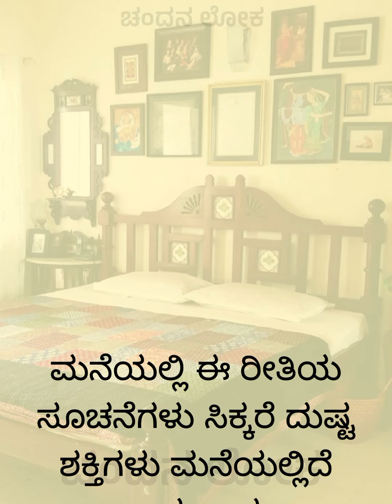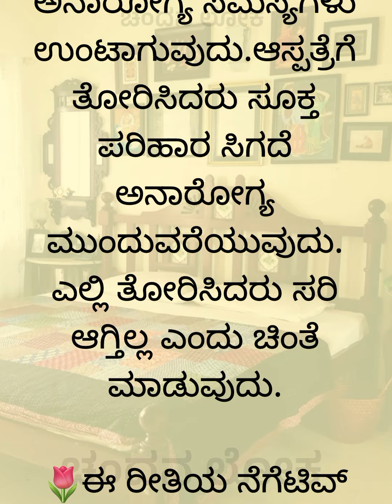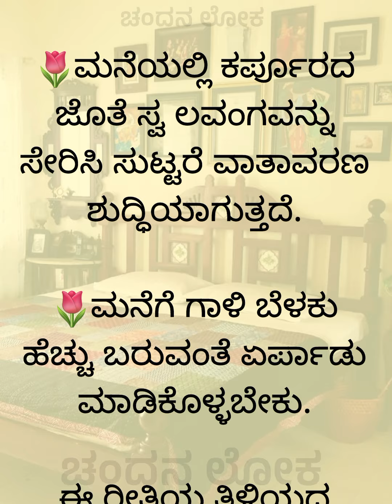ಈ 9 ಸೂಚನೆಗಳು ಮನೆಯಲ್ಲಿದ್ದರೆ ದುಷ್ಟಶಕ್ತಿ ಇದೆ ಎಂದರ್ಥ Useful Information in Kannada